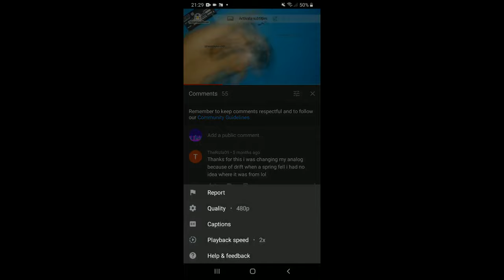Xbox Elite Controller Series 2, Left Joystick replacement 【🗺️ACTIVATE SUBTITLES】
I use a normal potentiometer.
00:20 Using: spudger (plastic pry tool).
00:28 Pry the lid.
00:49 Open the lid.
01:13 Unscrew 6 screws. [T8 security screw].
01:55 Pry the back lid.
02:09 Separate the back lid.
02:21 Using: any masking tape.
02:28 Glue the vibrators.
03:44 Using: "FLUX paste".
03:56 Apply: "FLUX paste".
04:17 Desolder right vibrator.
04:49 Desolder left vibrator.
05:13 Using: T6 screwdriver.
05:24 Remove 2 screws. [T6].
05:38 Remove the right joystick cover.
05:52 Left joystick damaged.
06:14 Disconnect the wireless antennas.
06:39 Disconnect the logic board.
06:42 Remove the audio jack.
06:44 Take off the logic board.
07:27 Using: aluminum tape.
07:45 Glue the aluminum tape.
08:45 Seal the aluminum tape.
09:19 Using: "FLUX paste".
09:27 Add "FLUX paste" to the pins.
09:40 Desoldering the joystick.
09:56 If you can't absorb the solder joint, you can help yourself with air hot gun at 400°C.
10:29 Pull down the joystick heating it at 380°C.
11:10 Clean the surface from "FLUX paste".
11:41 Remove "FLUX paste" residues.
11:55 Showing the old and new joystick.
12:18 Install the new joystick.
13:00 Clean the fine soldering tip.
13:18 Using: fine solder wire 0.3mm.
13:31 Apply "FLUX paste" to solder wire.
13:41 Soldering the joystick pins.
15:21 Apply "FLUX paste" as it was necessary.
15:24 Soldering the joystick pins yet.
15:37 Clean the soldering iron as it was neccesary.
15:43 Soldering the joystick pins yet.
16:15 Clean the surface from FLUX residues.
16:43 Install the audio jack.
16:51 Insert the logic board to the frame.
19:16 Solder right vibrator.
20:09 Solder left vibrator.
21:40 Screw the 2 screws. [T6].
22:10 Accommodate the cable's vibrators.
22:20 Close the back lid.
22:31 Test the buttons.
22:47 Insert the right joystick cover.
22:52 Insert the left joystick cover.
23:12 Screw the 6 screws. [T8 security screws].
23:44 Close the lid.
23:55 I tested without xbox console at